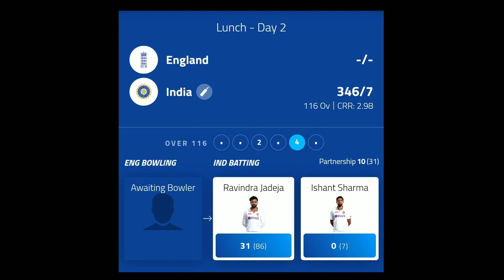India Vs England 2nd Test Match Day-2 Highlights | IndVsEng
1) India Vs England 2nd Test Match Day-2 Highlights
2) India vs England Day 2 Highlights
3) India Vs England Test Match Highlights
4) Ind Vs England Test Highlights
5) India Vs England Test Highlights